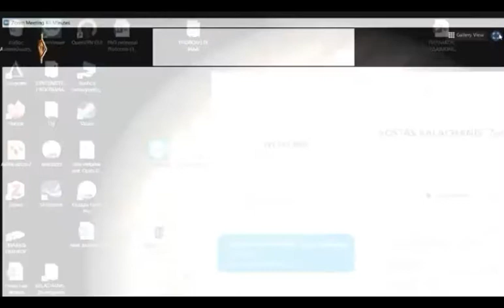Η διάλεξη μου "ο Πλάτων και η μοντέρνα τέχνη" στο 8ο Διεπιστημονικό Συνέδριο Φιλοσοφίας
3η Ημέρα Συνεδρίου Τετάρτη 21 Οκτωβρίου
Ζητήματα Επιστήμης και Φιλοσοφία